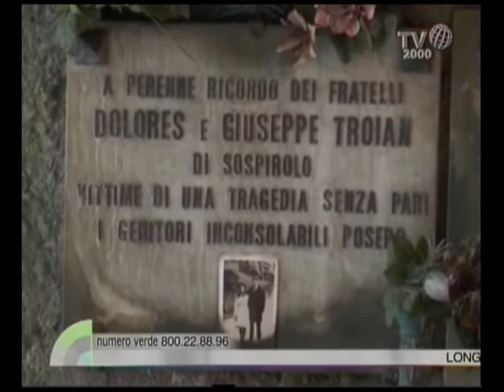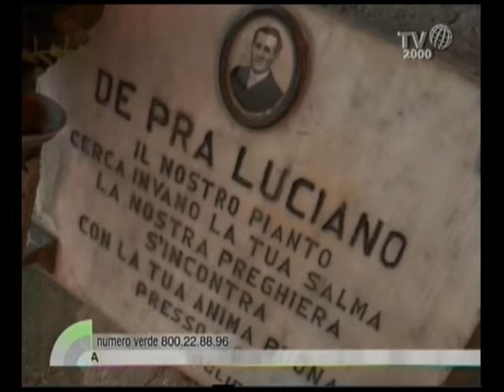Vajont. Longarone oggi tra malcontento e memoria: il racconto del giornalista Piero Badaloni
Piero Badaloni, ospite di Vito D'Ettorre nello spazio Arancio di Nel cuore dei giorni, per motivi di lavoro conosce Longarone quest'anno e si domanda  che fine ha fatto il paesino di Vajont completamente distrutto. Un viaggio quindi nella ricostruzione.